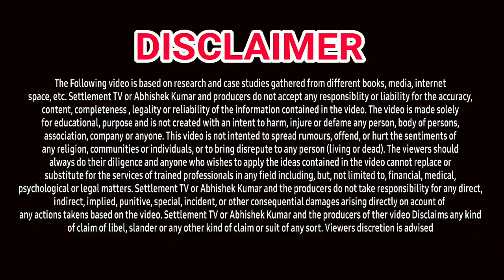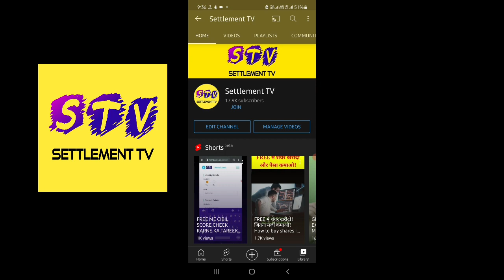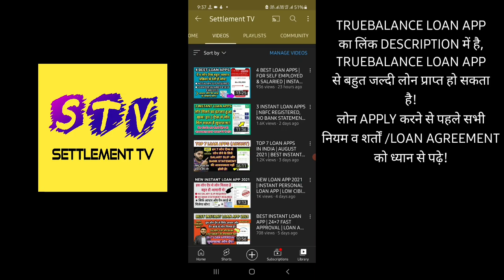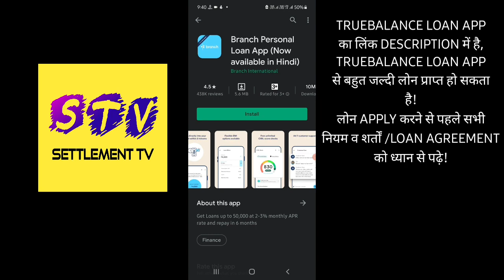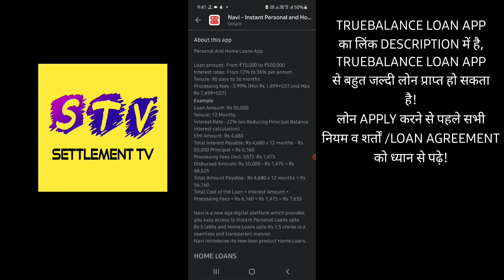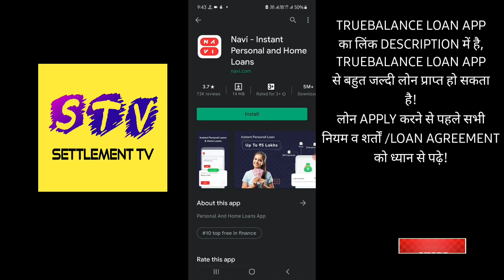3 INSTANT LOAN APPS IN PLAYSTORE | FAST LOAN APPROVAL APPS | NO SALARY SLIP REQUIRED |NBFC LOAN APPS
1. LOAN APPS
2. NEW LOAN APPS
3. INSTANT LOAN APPS
4. TODAYS LOAN APPS
5. BEST LOAN APPS
6. TOP 15 LOAN APPS IN INDIA
7. TOP LOAN APPS IN INDIA
8. INSTANT LOAN APPS IN INDIA
9. BEST LOAN APPS IN INDIA
10. AADHAR CARD LOAN
11. PAN CARD LOAN
12. EMI LOAN
13. INSTANT LOAN APPROVAL
14. LOAN APPROVAL IN MINUTES
15. LOAN WITHOUT SALARY SLIP
16. LOAN WITHOUT BANK STATEMENT
17. LOAN APPS NEW LAUNCHED
18. NEW LAUNCHED LOAN APPS
19. EASY LOAN APPS
20. TODAYS LAUNCHED LOAN APPS
21. TODAY'S NEW LOAN APPS
23. LOAN APPS NEW AND EASY
24. INSTANT LOAN WITHOUT SALARY SLIP
25. LOAN APPLICATIONS FOR ANDROID
26. LOAN APPS ANDROID
27. STUDENT LOAN APPS
28. KREDITBEE
29. BRANCH
30. STASHFIN
31. ZESTMONEY
32. NIRA
33. MONEYVIEW LOANS
34.HOMECREDIT
35. KISSHT
36. KISSHT LOAN APP REPAYMENT